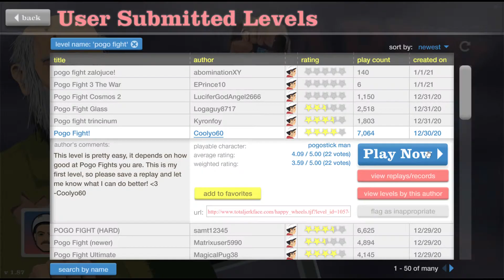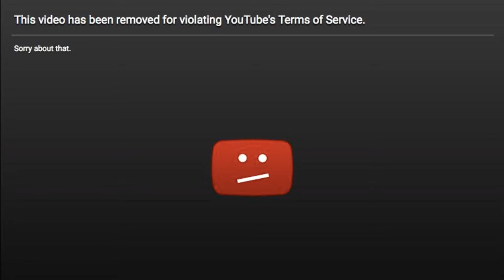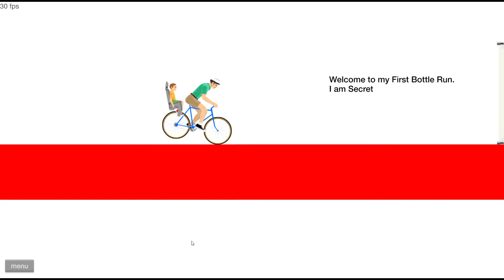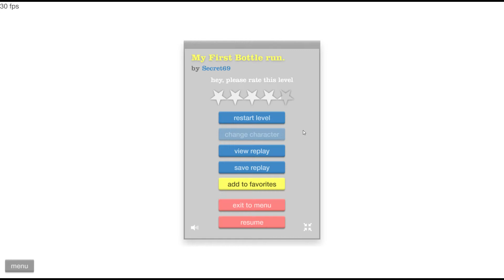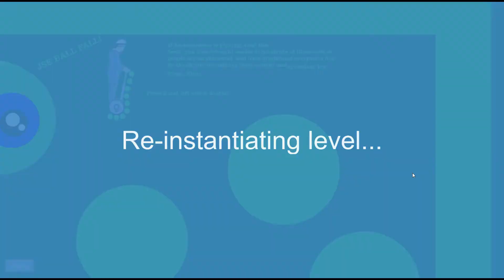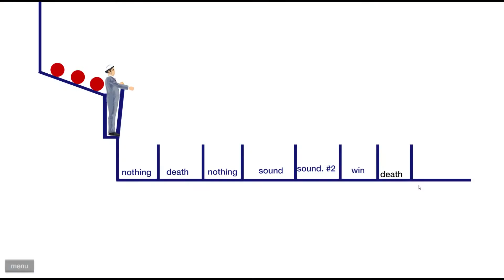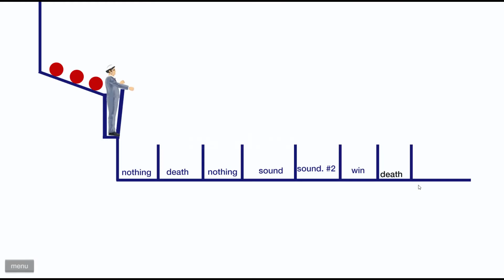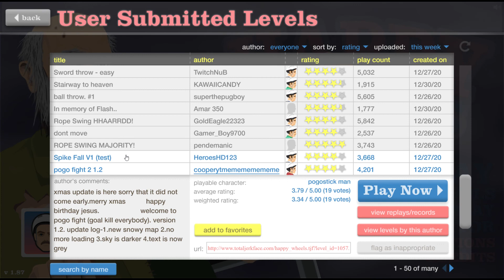This Game is Hilarious HAPPY WHEELS #1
Hey everyone it's Happy Wheels another series running on the channel if you liked or not it tell me in comments so I can know whether or not I should continue the series.